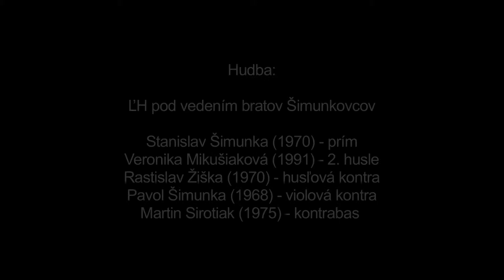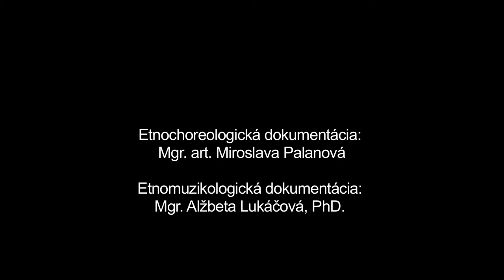Do kolesa, Východná, Múzeum SNP v Banskej Bystrici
Názov: Do kolesa
Inštitúcia: Múzeum SNP
Lokalita pôvodu: Východná

Interpreti - tanec: Mária Brezinová (1949), Zuzana Gajdošová (1940), Eva Kráľová (1946), Eva Lagovská (1932), Jana Michalková (1959) Interpreti - hudba: Stanislav Šimunka (1970), Veronika Mikušiaková (1991), Rastislav Žiška (1970), Pavol Šimunka (1968), Martin Sirotiak (1975)

Ďalšie informácie - tanec: Do kolesa bol pôvodne dievocký tanec, zriedkavejšie ženský. Tancoval sa bez hudobného sprievodu na zábavách v čase, keď mali muzikanti prestávku. Kapela sa pridávala len príležitostne, zväčša pri rýchlejších tempách (zrýchlení kolesa). Na zázname tancujú staršie ženy so sprievodom muziky v miernom tempe. Ženy sa držia za ruky v kolese, robia dvojkročkové motívy vpravo, ktoré striedajú s jednokročkou vľavo. Nasleduje krútenie po smerehodinových ručičiek s miernym perovaním na prvú dobu. Potom sa opäť vrátia k dvojkročkovému a jednokročkovému motívu.